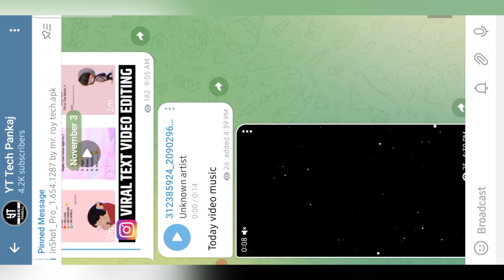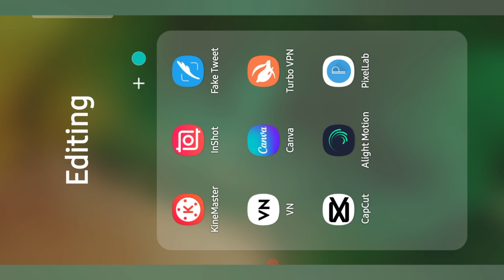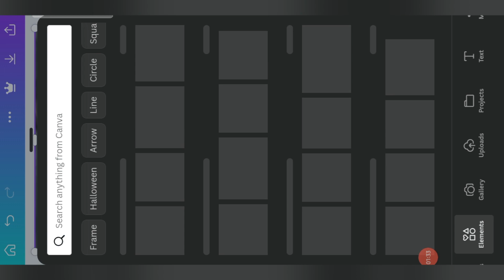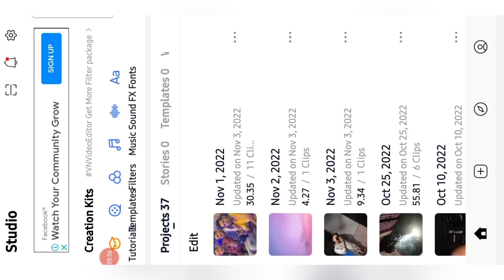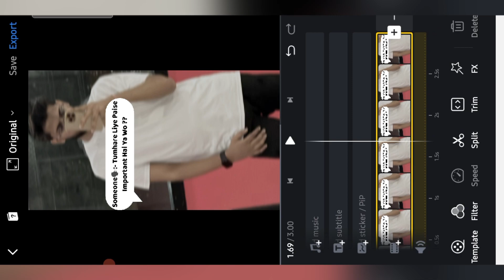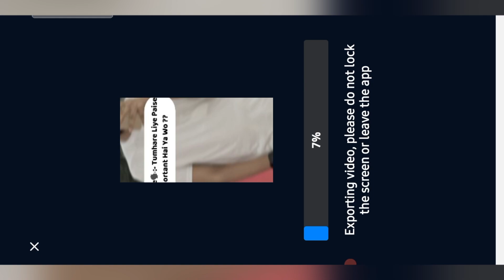Teri Muskurahat Hai Takat Meri || New Love Trending Reels Editing || Love Song Reels Kaise Kamaye?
Solved Quarries:-
1. Teri Muskurahat Hai Takat Meri Song Reels Editing.
2. Teri Muskurahat Hai Takat Meri Reels Kaise Banaye?
3. Love Song Reels Kaise Banaye?
4. Teri Muskurahat Hai Takat Meri New Treding Viral Reels Kaise Banaye?
5. Teri Muskurahat Hai Takat Meri Status.